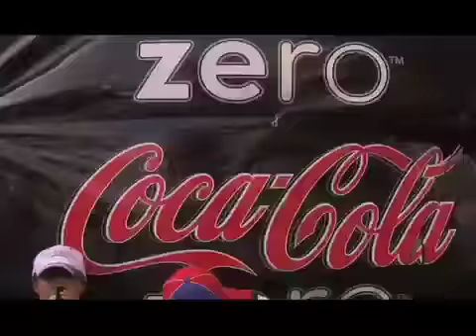COKE FINAL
FIESTA BROADWAY 6 MNUTES